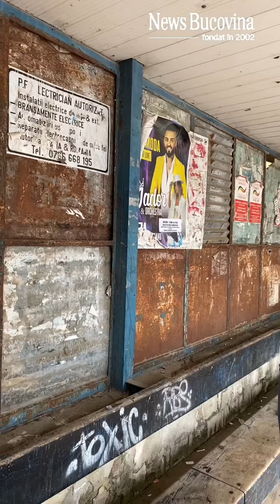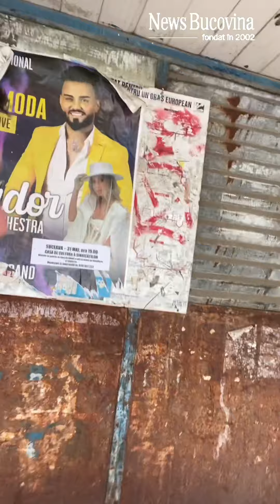Suceava- in era digitalizării ..se stă la coadă la abonamente pe carton!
Suceava e ..Smart City…